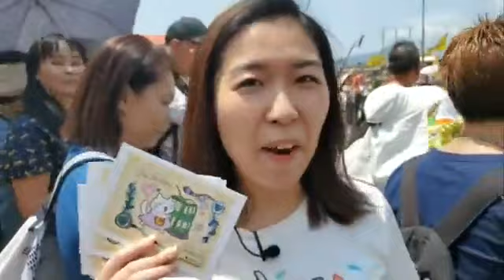尋找香港故事EP 17：2019譚公誕【30分鐘Facebook Live】